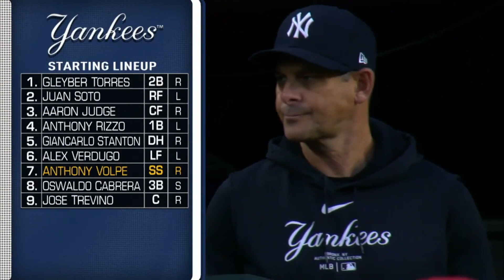Arizona Diamondback vs New York Yankees GAME HIGHLIGHTS 04/02/2024 | MLB Highlights 2024